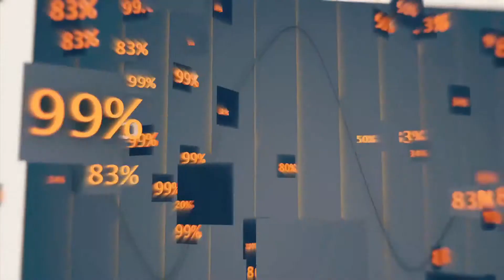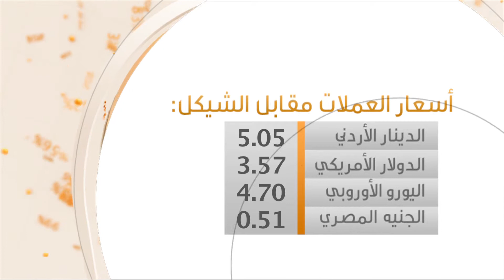تراجع الوظائف في السوق المحلية